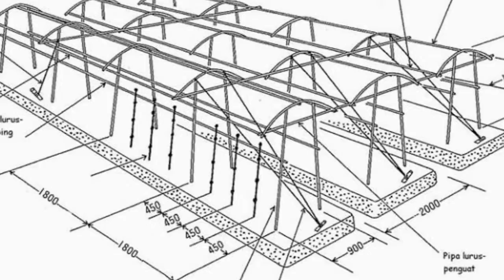Jual lanjaran sungkup plant shelter mini greenhouse baja di Kota Kijang WA 081 568 382 745 Ambar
Indonesia adalah negara yang sangat subur semua jenis tanam bisa tumbuh subur. Petani akan semakin maksimal hasilnya dengan di tunjang perlengkapan yang memadai untuk bertani. Seperti Lanjaran sangat penting untuk menopang tanaman cabe misalnya. Kami menyediakan lanjaran yang dibuat dari baja yang dilapisi plastik polyolefin yang aman untuk tanaman. Lanjararan baja ini sangat kuat untuk pemakaian selama sepuluh tahun. Jadi sangat membantu petani karena sangat hemat waktu,tenaga juga biaya. Untuk order hub WA 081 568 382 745 AMBAR atau bisa klik

harga ajir bambu
harga ajir modern
harga ajir plastik
harga ajir takiron
harga plant stake
harga takiron plant stake
harga ajir besi
harga lanjaran bambu
harga lanjaran plastik
harga lanjaran takiron
Harga ajir bambu
harga ajir plastik
harga ajir takiron
harga plant stake
harga ajir besi
harga lanjaran bambu
harga lanjaran plastik
harga lanjaran takiron
jual ajir bambu
Jual lanjaran bambu
Jual lanjaran plastik
 jual lanjaran besi
Lanjaran
Lanjaran bambu
Lanjaran plastik
Lanjaran besi
Lanjaran baja